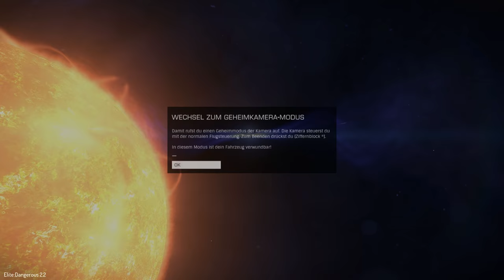ELITE DANGEROUS | #26 | Der Beluga Liner wird in die Flotte aufgenommen